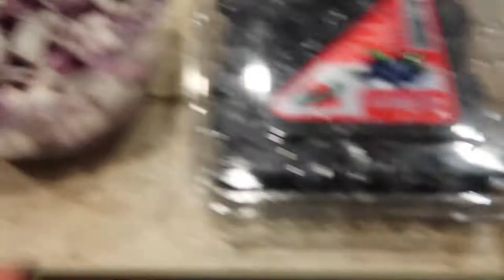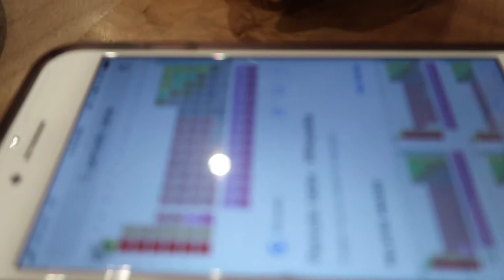Karmina's Birthday & Cousin Adventure | Vlog #9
Description: Hanging out with Karmina on her birthday and also going out on a cousin/cousin adventure with Chicka! Do you think youd like to see Ben and I do challenge videos? Comment some ideas below.